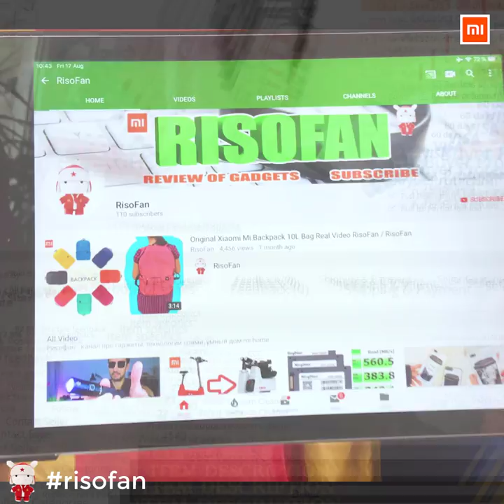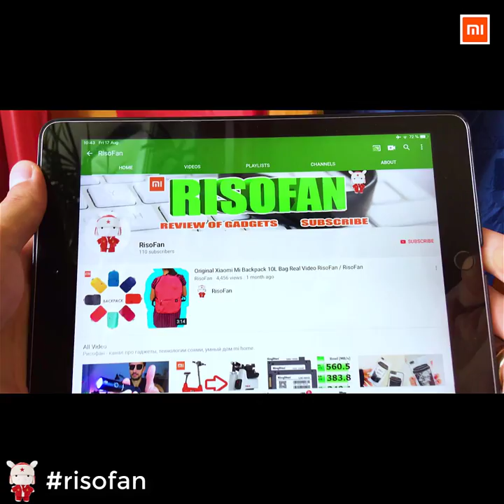XIAOMI Deerma VC40 Vertical Vacuum Cleaner ✅ You Can Buy in Online Store (RisoFan💻)